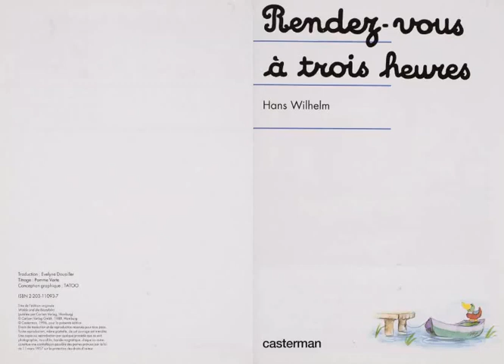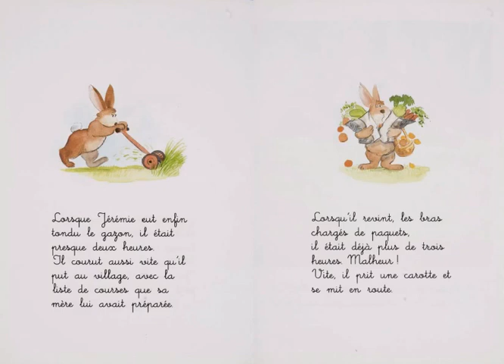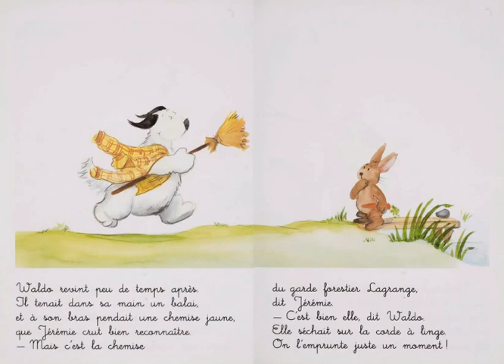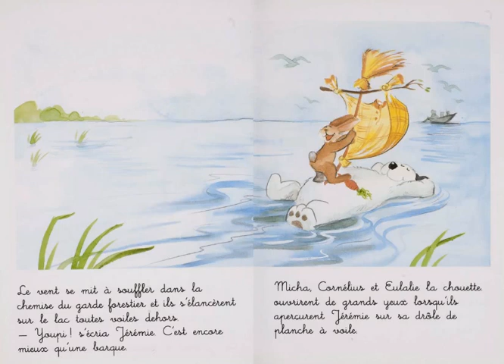Histoire pour enfants - Rendez vous à trois heures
Histoire pour enfants - LivreAudio
Livre : Rendez-vous à trois heures
Auteur : Hans Wilhelm